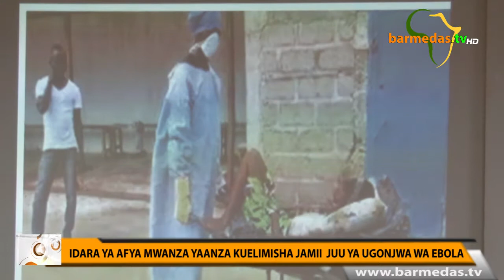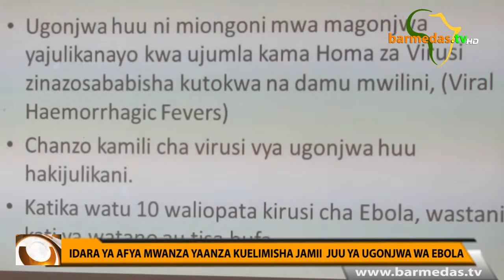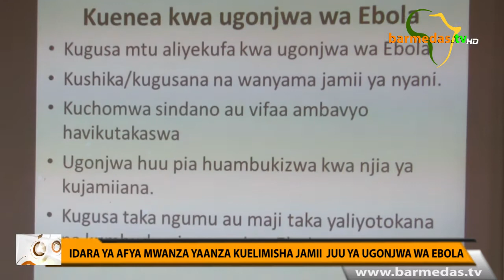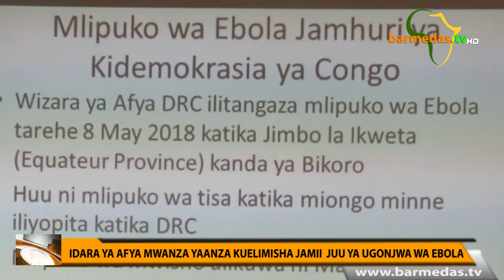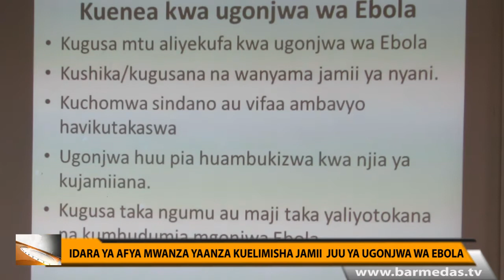Mwanza Iko hatarini kukubwa na Ugonjwa wa Ebora